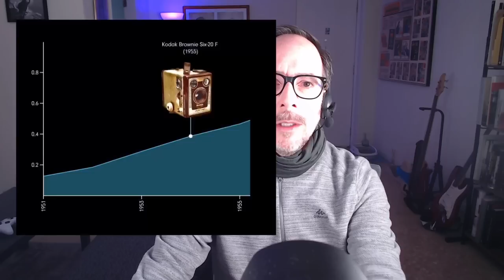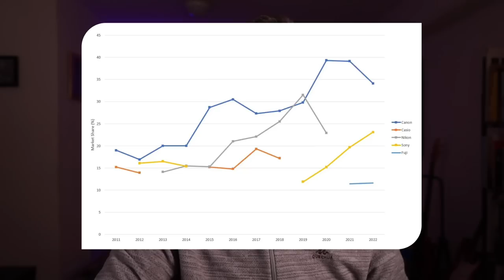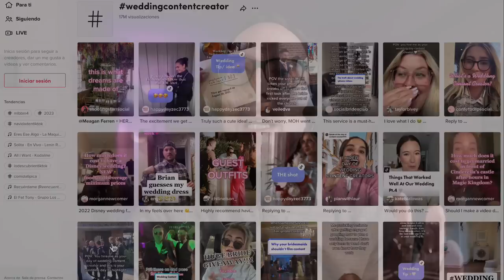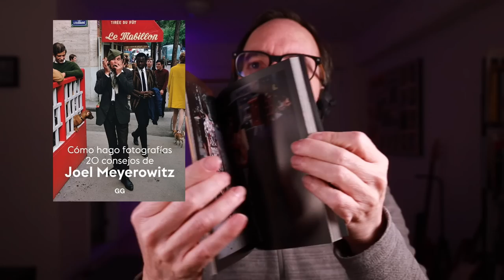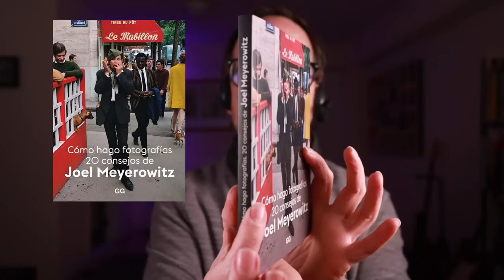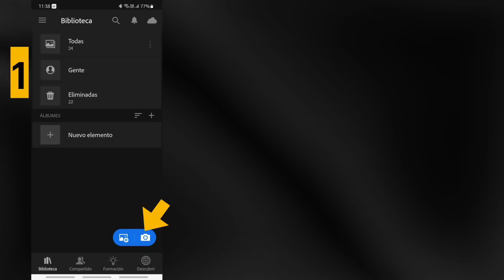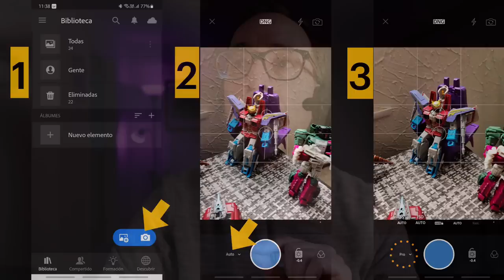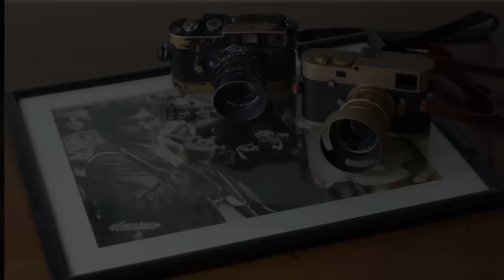DIFERIDO: OscarEnFotos Live JIM MARSHALL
DIFERIDO y abreviado. En este episodio hablo de las noticias fotográficas de la semana, un libro bueno, bonito y ¡bárbaro! Tips para las fotos con dispositivos móviles, la fotaza de la semana y un fotógrafo de auténtica leyenda.